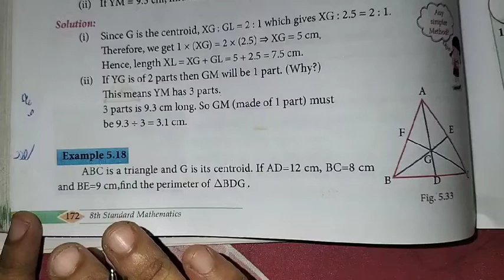8th Maths Ch-5 Geometry | Example-5.18 | Samacheer One plus One channel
My Another Channel 👇
Sangeetha Media